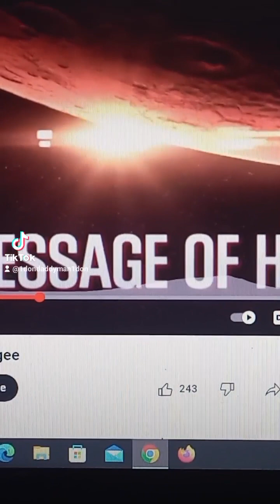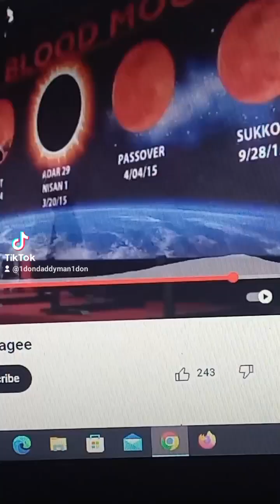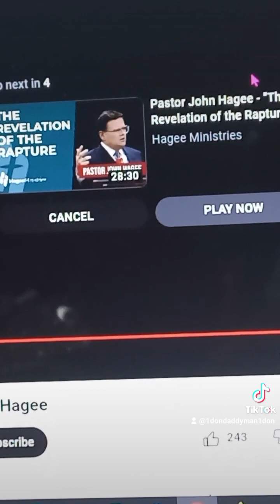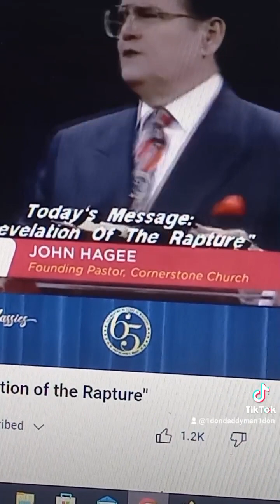1DONDADDYMAN1DON KING SINGER. (4)